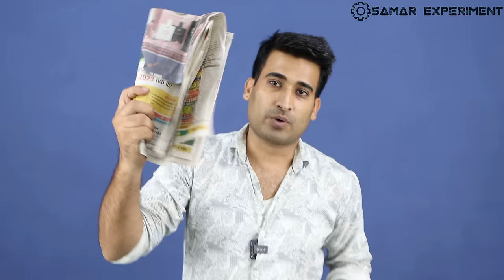पुराना Lighter फेको मत ये बनाओ - Best Use Of Waste Cigarette Lighter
Hello friends aaj is video me ham waste simple lighter ko electric lighter me convert karenge and isme bldc drone motor bhi install karenge. Very useful homemade gadget hai. Use components.
1. Drone motor
2. Lithium polymer battery
3. Nichrome wire
4. Micro switch
5. Charging module